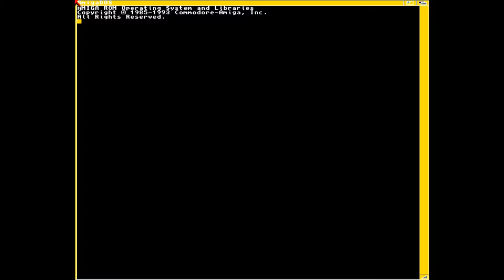Truffle Trouble Trailer #2 (a Clickteam Fusion game)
This re-cut trailer replaces the previous one for the game I've been developing this year. Improved graphics and sound, overhaul of dialogue and bug fixes.

Truffle Trouble is a puzzle platformer in the same vein as the Dizzy games and is my homage to the Commodore Amiga. The game includes simulated floppy disk loading and even a cracktro with cheat trainer! It plays on Microsoft Windows 7, 8 and 10 only.

It'll be completed in 2017.